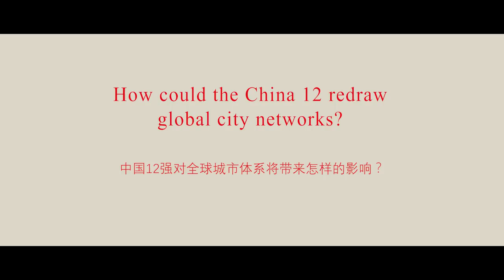'China12：China‘s Cities Go Global' Report Trailer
In a new era of innovation and internationalisation, twelve China's cities - China 12 - are leading the charge.

JLL has reported on China’s cities for over a decade and the latest research focuses on Mainland China's 12 leading cities. Official launch on April 18, 2018.